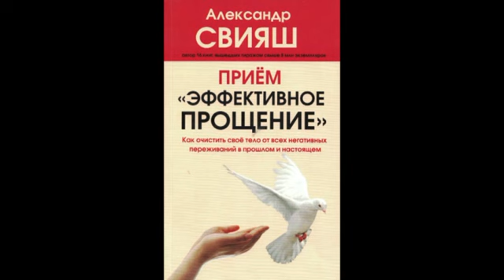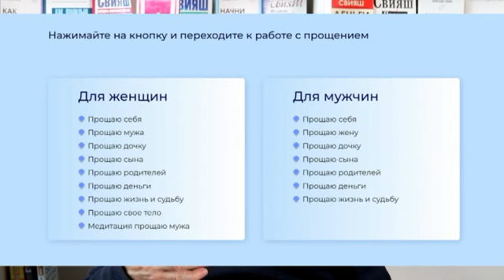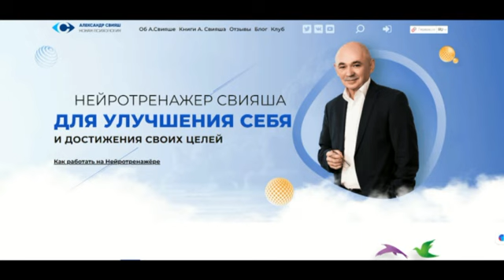Уберите сами все негативные воспоминания! БЕСПЛАТНО!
Вам мешают  жить  воспоминания о прошлых неудачах, конфликтах, изменах, предательствах, потерях больших денег, должности или бизнеса, и тому подобных неприятностях? Вы вспоминаете о них, страх повторения подобных ситуаций влияет на ваш нынешних выбор?
ВЫ можете  СТЕРЕТЬ ваше прошлое!  Самостоятельно.  Бесплатно.
Используйте эту возможность, не ленитесь. И ваша жизнь поменяется к лучшему, сами понимаете.   Действуйте.

⏳ Навигация по видео:

 Добро пожаловать на канал для людей, которые хотят жить позитивно, легко и с удовольствием! Меня зовут Александр Свияш, я психолог с опытом работы более 20 лет, кандидат наук, Мастер позитивного мышления, автор 16 книг общим тиражом свыше 10 миллионов экземпляров.

- повысить самооценку и стать уверенным в себе;
- избавиться от обид и чувства вины;
- построить гармоничные отношения и создать счастливую семью;
- увеличить доход и открыть в себе качества предпринимателя;
- выйти из стресса.
✨ Чтобы изменить свою жизнь к лучшему, следите за новыми видео на моем канале, и я с удовольствием помогу вам стать счастливее. Моя методика всегда дает нужный вам результат!